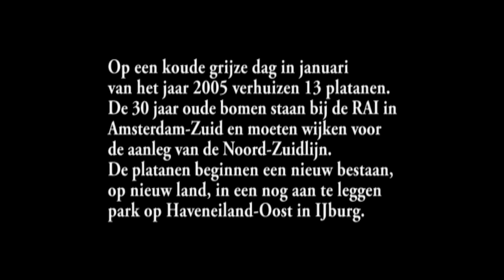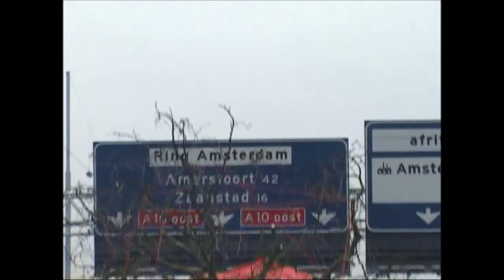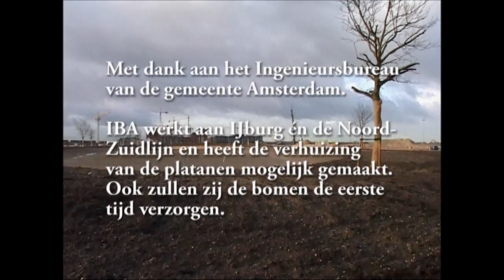Platanen voor Pampuspark - Verhuizing platanen van de RAI naar IJburg in 2005